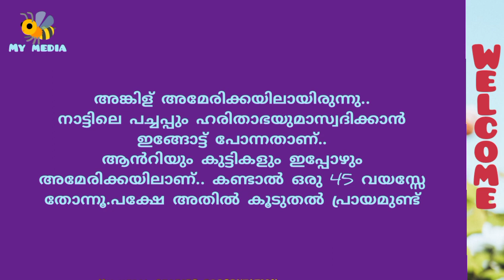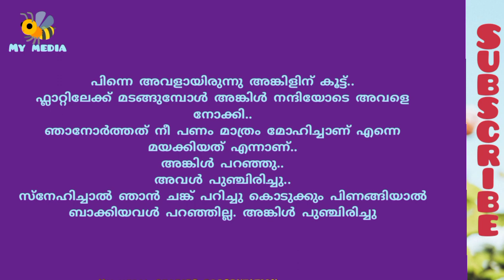അനഘയും അങ്കിളും ..കഥ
അനഘയും അങ്കിളും..

മലയാളം ചെറുകഥ..